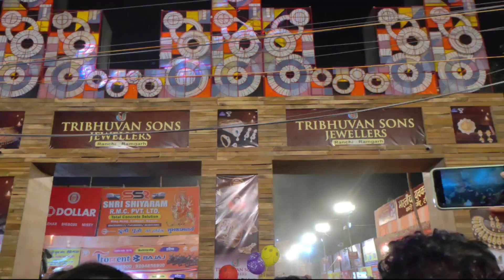टॉप दुर्गा पूजा पंडाल इन राँची //ये वीडियो उनके लिए जो राँची घूमने नहीं गए 🥰//ranchi durga puja 2023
हैल्लो दोस्तों आप सभी का स्वागत है आज के इस वीडियो में जिसमे मैं आपलोगों को राँची के बकरी बाजार दुर्गा पूजा पंडाल घूमने के लिए ले जा रहा हूँ तो पूरा वीडियो को अंत तक जरूर देखें।

your quaries :

बकरी बाजार
बकरी बाजार पंडाल
बकरी बाजार दुर्गा पूजा पंडाल राँची
राँची बकरी बाजार पूजा पंडाल
बकरी बाजार पंडाल 2023
durga puja pandal 2023
bakri bazar durga puja Pandal 2023
bakri bazar Pandal ranchi
ranchi bakri bazar Pandal 2023
bakri bazar Pandal theme 2023
ranchi durga puja pandal
ranchi biggest puja Pandal
bandh gadi puja pandal ranchi
bandh gadi ranchi
RR sporting club ranchi
rantu road puja pandal
harmu puja pandal
harmu puja pandal ranchi
ranchi railway station
ranchi railway station puja pandal
kachhari puja pandal
main road puja pandal
kokar puja pandal
best pandal in ranchi
2023 best pandal in ranchi

Wireless mic

Wire mic

Power bank

Selfie stick

Edditing software : kinemaster

Thumbnail maker : Fixellab

sanoj mahto

from - Ormanjhi, Ranchi (Jharkhand )